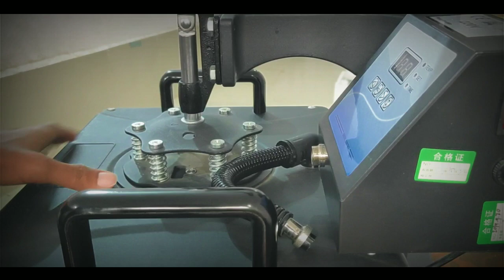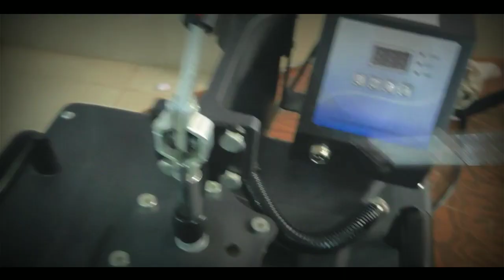Setup Cap Extension in Heatpress By OsemPrints | 5 in 1 HeatPress Videos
About OsemPrints:-
OsemPrints is a Company of Customized Printing, Manufacturer of Custom T-shirts, Caps, Mugs, Hoodies, Mobile Cover, and Many Other Products.
We Help The Influencers & Youtubers To Launch There Merchandise Firm with there Branding.

Contact OsemPrints:-
Address-: Shop 101, Bajrang Nagar, Mahoba, U.P